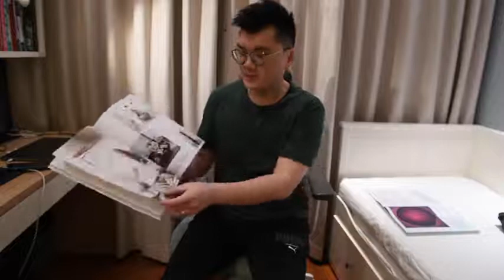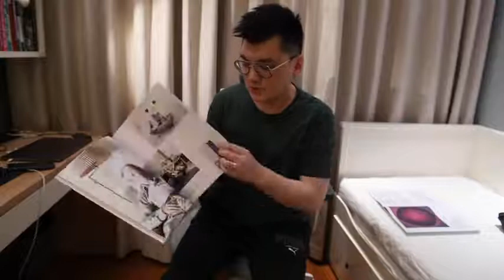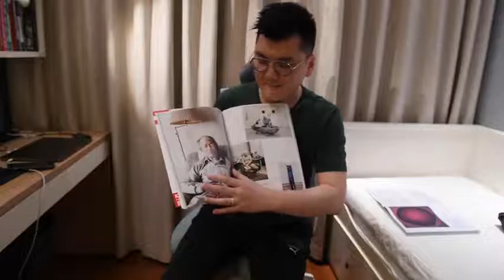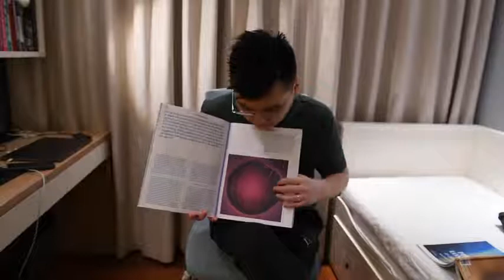怎么用大肠杆菌拍人像？（绝对不是标题党，内涵大量黑科技！）